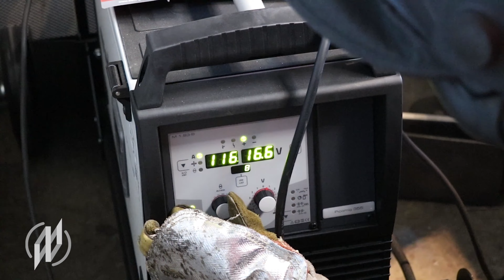DVS-Wettbewerb „Jugend schweißt“ 2023 beginnt: Die Anmeldephase läuft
DVS-Wettbewerb „Jugend schweißt“ beginnt: Die Anmeldephase läuft

Jugendliche zwischen 16 und 23 Jahren haben jetzt die Chance, Wettkampferfahrung zu sammeln, Spaß mit Gleichgesinnten zu haben und sich einen der begehrten Plätze auf dem Siegertreppchen zu sichern. Anmeldungen nimmt der nächste DVS-Bezirksverband entgegen.

Der Wettbewerb „Jugend schweißt“ beginnt in Kürze in vielen DVS-Bezirksverbänden in ganz Deutschland. Wer dort gewinnt, zeigt danach in den DVS-Landesverbänden seine Handfertigkeiten. Die Sieger der DVS-Landeswettkämpfe nehmen schließlich am DVS-Bundeswettbewerb vom 11. bis 13. September 2023 in Essen teil. Dort ist ihnen ein großes Publikum in der „Jugend schweißt“-Arena auf der Weltleitmesse SCHWEISSEN & SCHNEIDEN sicher.

Eine Übersicht mit den aktuellen Terminen, den DVS-Bezirksverbänden sowie weitere Informationen über den DVS-Wettbewerb „Jugend schweißt“ findest du